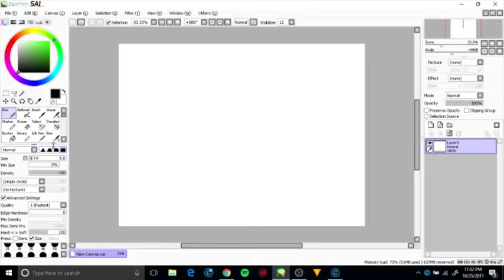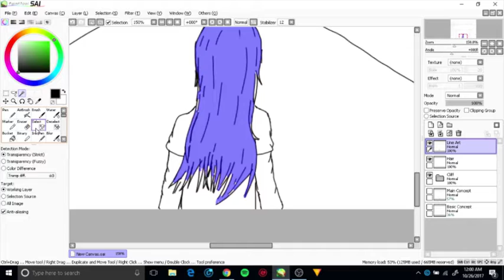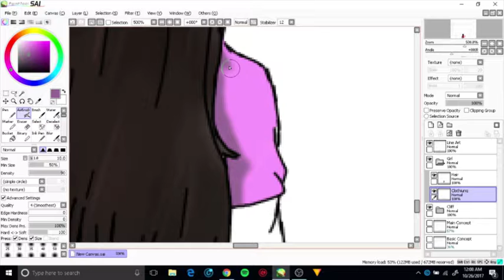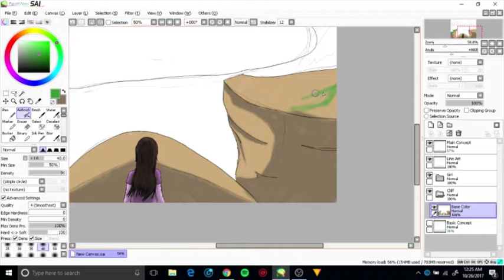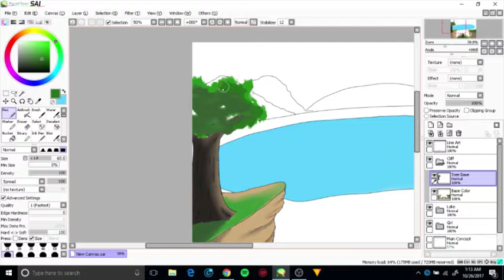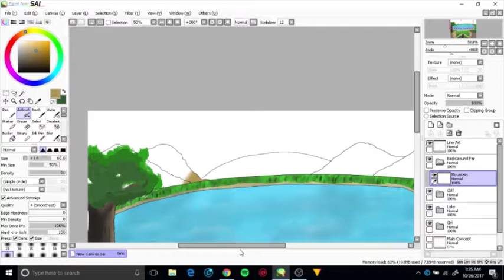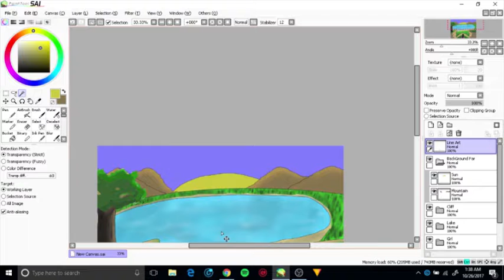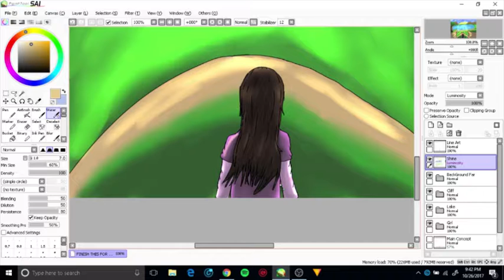Landscape (SpeedPaint)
Music Credit
Laszlo - Fall to Light
Jim yoself - Firefly